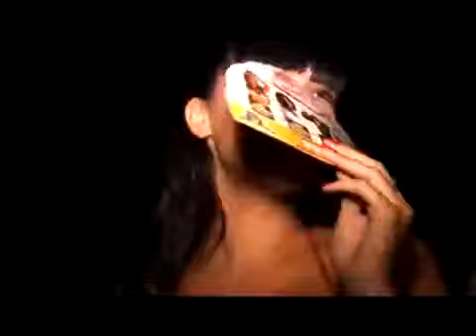Monkey Beach Club